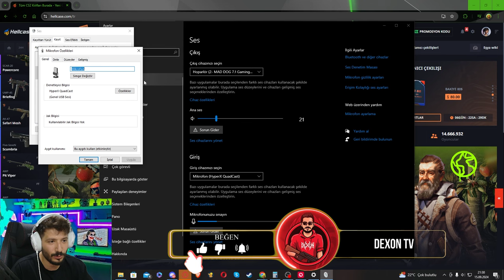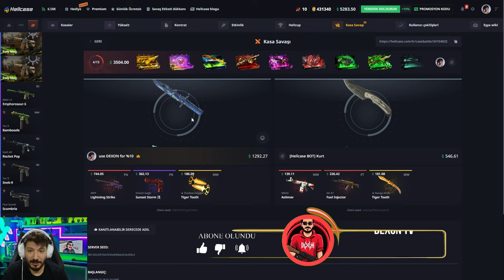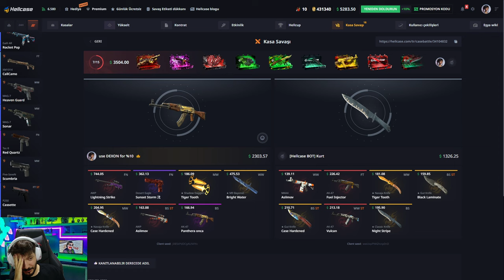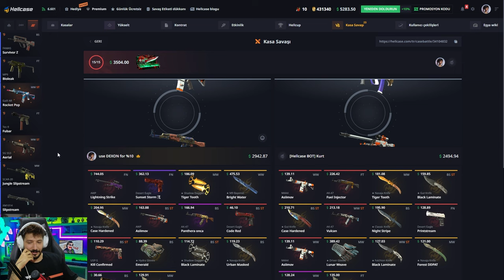CASE HARDENED KATLATAN YENİ TAKTİK Hellcase Promo Code giveaway